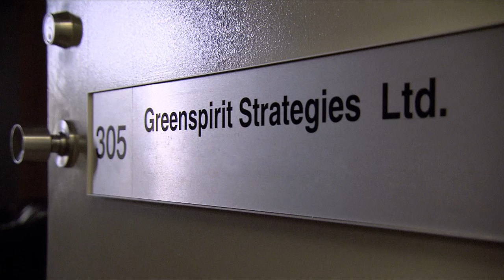GENTILLY OR NOT BE - Trailer 1 Nuclear is back